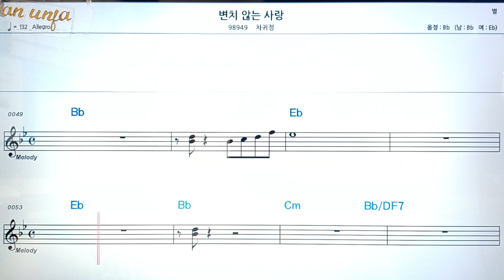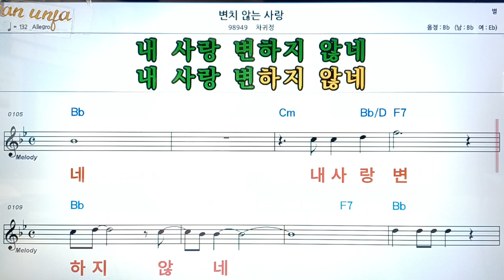변치 않는 사랑/차귀정👍악보, 코드,가사,Karaoke*가라오케 반주